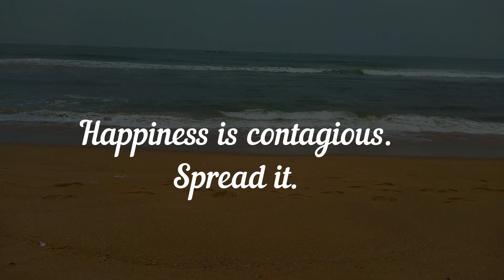Hyderabad Metro Rail ride from Habsiguda to ngri metro station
This is a video recording of my journey on Hyderabad metro rail from Habsiguda metro station to engineering metro station on a train from Ameerpet interchange metro station to Nagole terminal depot Metro Station early in the morning.